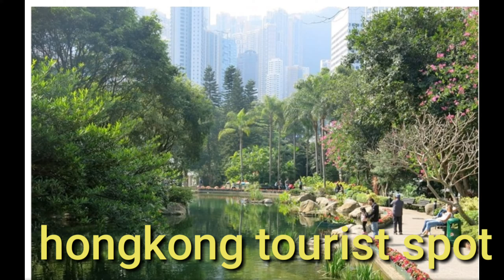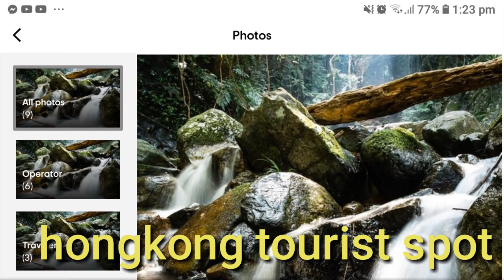Hongkong tourist spot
Hongkong tourist spot a different  beautiful places tara sama ka mgtour tyu